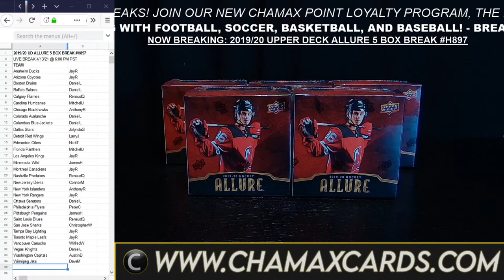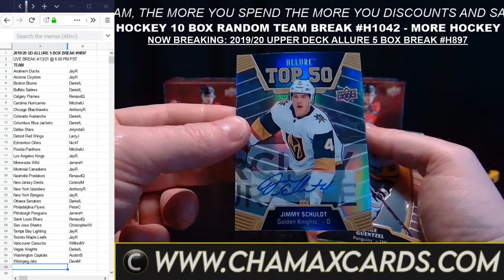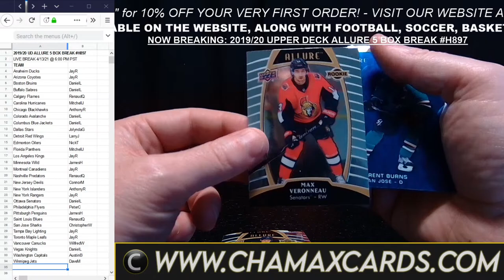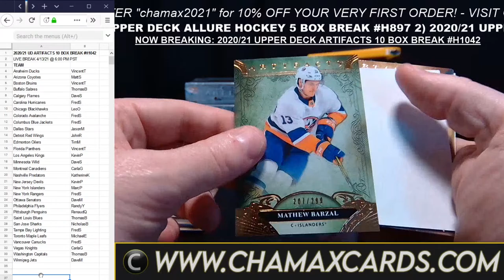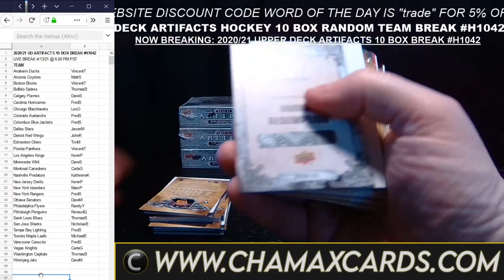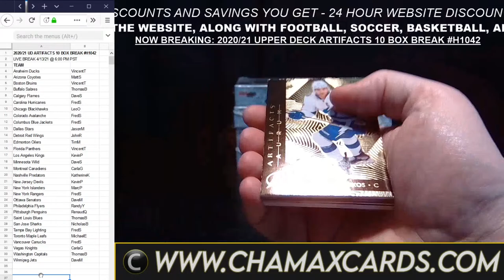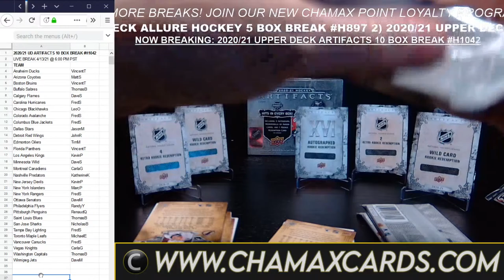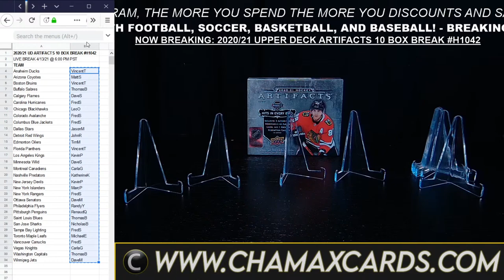BREAKING TONIGHT: 19/20 UPPER DECK ALLURE 5 BOX H892, 20/21 UPPER DECK ARTIFACTS 10 BOX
BREAKING TONIGHT IN ORDER:

1) 2019/20 UPPER DECK ALLURE HOCKEY 5 BOX BREAK
2) 2020/21 UPPER DECK ARTIFACTS HOCKEY 10 BOX RANDOM TEAM BREAK

FOR A HUGE ASSORTMENT OF SPORTS CARD BREAKS (HOCKEY, FOOTBALL, BASKETBALL, BASEBALL, SOCCER, UFC/WWE, NASCAR, TENNIS, ETC)

or our EBAY STORE ( CHAMAX CARDS)